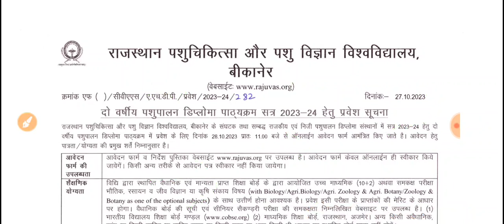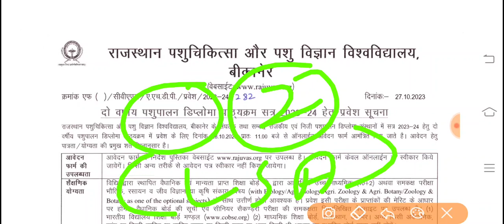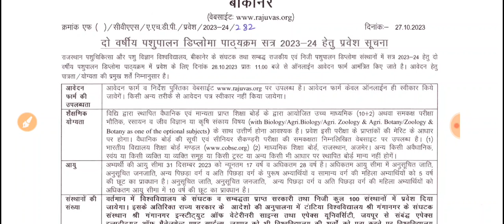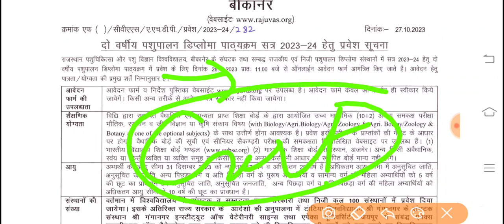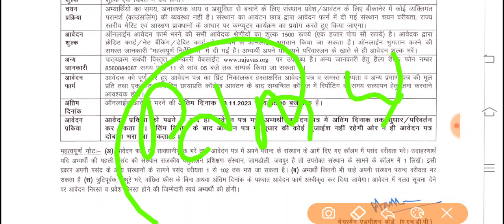Rajasthan Ahdp diploma Admission 2023-24/Rajasthan LSA Diploma 2023-राजस्थान पशुपालन डिप्लोमा प्रवेश